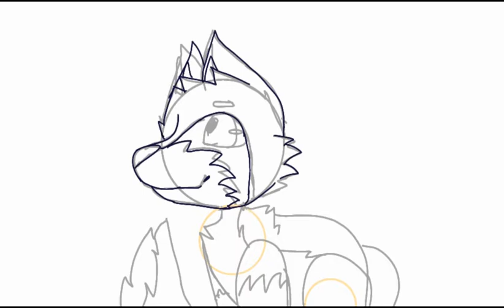Pastor Alemán SpeedPaint